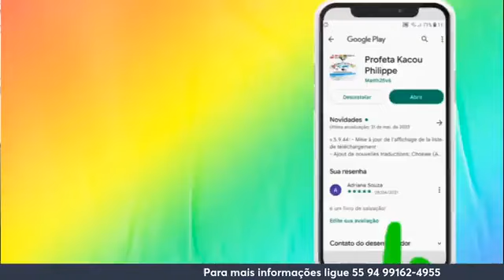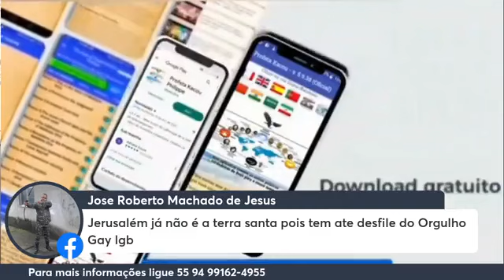O futuro de Israel